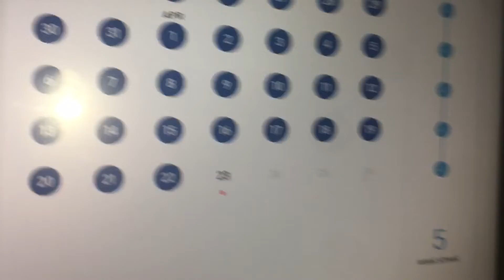DAY IN THE LIFE l At home edition!!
I know the audio goes up and down you’re gonna have to bear with me there, this was also my first doing a voiceover... hope you at least chuckled. CAM OUTT!!!